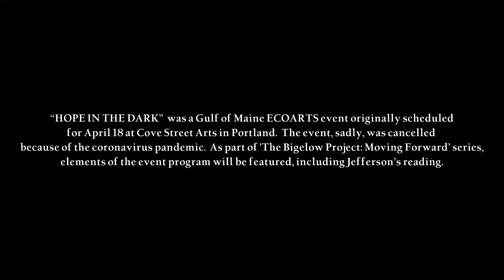The Bigelow Project: Moving Forward Episode 7 with Jefferson Navicky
Far in the future, living above a flooded ocean on stilts, two figures swing their nets to catch seabirds. The poetry of Jefferson Navicky blends science fiction imagery with the pressing realities of a runaway climate, offering up a meditation on adaptation and stewardship in the Anthropocene. Listen as Jefferson reads two poems, "The Boom in Birds" and "The Library of the Forest".